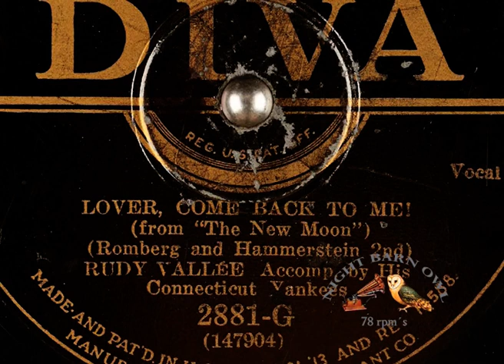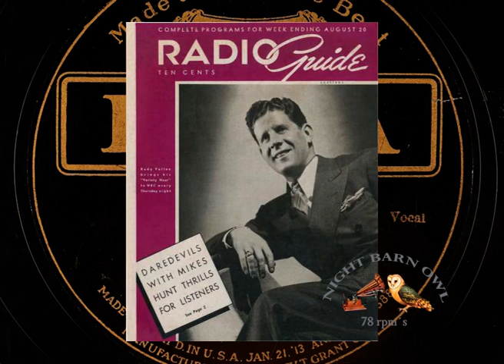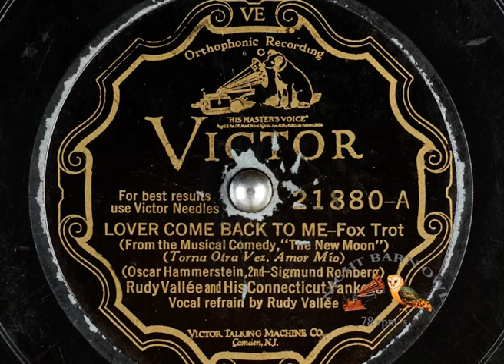Lover Come Back To Me 1929 Rudy Vallee (lyrics in description) Diva 2881-G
Rudy Valée accomp. by His Connecticut Yankees
Lover Come Back To Me (1929)
Written by Romberg and Hammerstein 2nd
(From "The New Moon").
Diva 2881-G (See also: Victor 21880-A)

There's a different recording of this song by the same artits:
Harmony 881-H / Velvet Tone 1881-V

Lyrics:

You went away
I let you
We broke the ties that bind
I wanted to forget you
And leave the past behind
Still, the magic of the night I met you
Seems to stay forever in my mind

The sky was blue
And high above
The moon was new
And so was love
This eager heart of mine was singing
Lover where can you be

You came at last
Love had its day
That day is past
You've gone away
This aching heart of mine is singing
Lover come back to me

When
I remember every little thing
You used to do
I'm so lonely
Every road I walk along
I walk along with you
No wonder I am lonely

The night is cold
The moon is new
But love is old
And while I'm waiting here
This heart of mine is singing